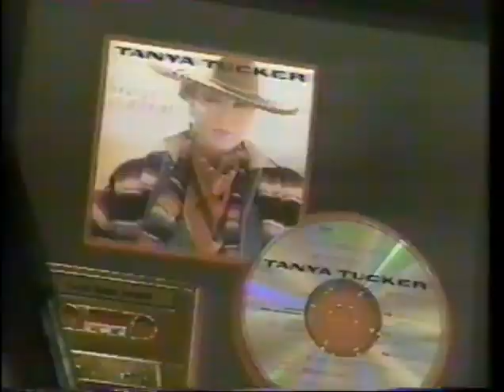Tanya Tucker Newsclips 1992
1992 News and interview clips of Tanya being a single mom, filming of "Two Sparrows In a Hurricane" & gold and platinum awards being presented